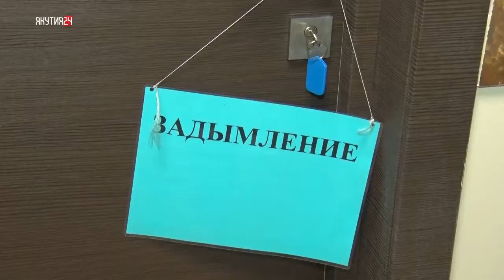В Ленске прошли пожарно-тактические учения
На минувшей неделе сотрудники 2 пожарно-спасательного отряда ФПС ГПС Главного управления МЧС России по Республике Саха (Якутия) провели пожарно-тактические учения на вахтовом жилом комплексе ООО «Газпром трансгаз Томск» в г. Ленск. На данном объекте такие тренировочные занятия прошли впервые, так как объект еще не введен в эксплуатацию.
Информационная программа «Якутия 24», эфир 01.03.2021